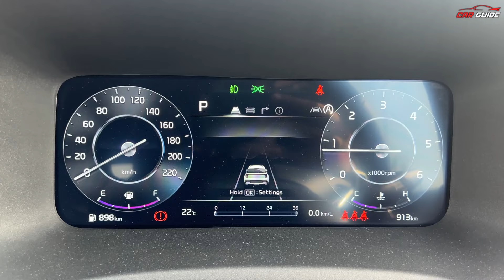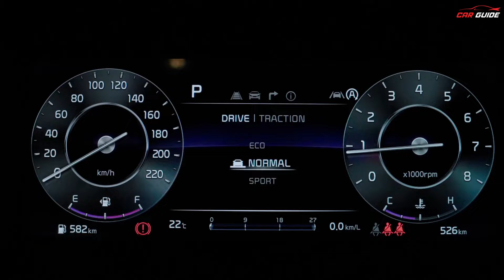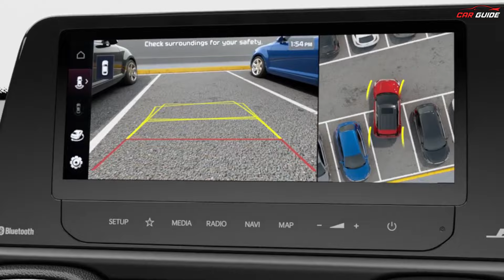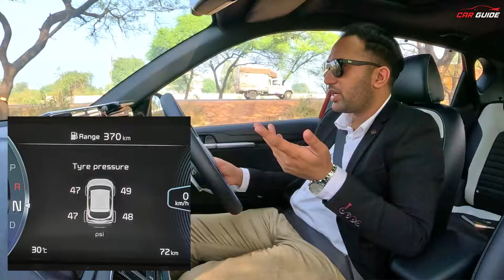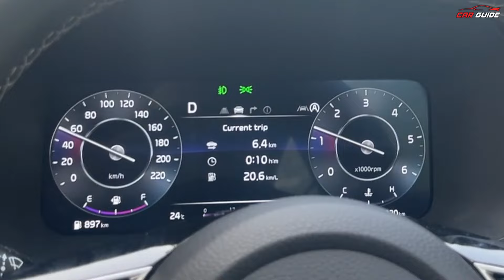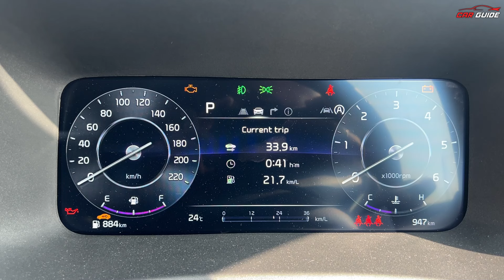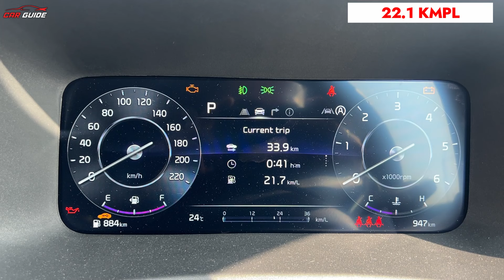2024 Kia Sonet Mileage Test | Increase Mileage in any Car - 22kmpl Average | Tank to Tank🔥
Latest Car Reviews India | The new Kia Sonet SUV has launched with 3 engine options in total and the diesel engine is the most fuel-efficient with more than 20kmpl of mileage this is the segment leader. Kia Sonet mein 1.5 Litre Diesel Turbo Engine offer kiya jata hai with 116bhp + 250NM of torque and ismein 6 speed manual and 6 speed automatic torque converter ki option bhi milti hai. Kia Sonet Facelift ka direct competition hota hai with the Hyundai Venue Facelift, Maruti Suzuki Brezza, Tata Nexon 2023, Nissan Magnite, Maruti Suzuki Fronx, Renault Kiger, and Mahindra XUV300 Facelift jaisi SUVs ke sath.